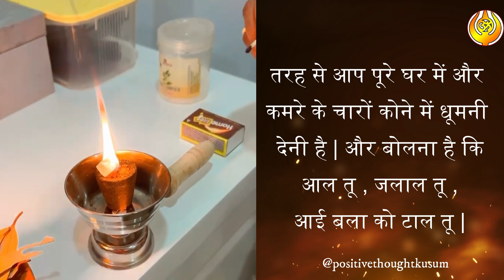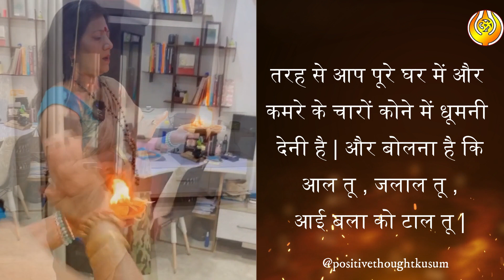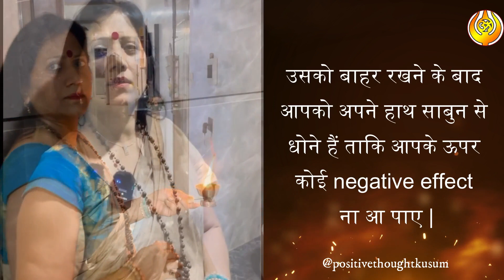कैसे दूर होगी घर में से नकारात्मक नकारात्मक ऊर्जा | शनिवार और मंगलवार करे उपाय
SPIRITUAL HEALER KUSUM
Founder at POSITIVE THOUGHT - A SPIRITUAL VISION
Contact The Team For Courses & Consultation : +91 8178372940

Other Available Astrology / Spirituality Courses-
• Tarot card Reading
• Osho Tarot Cards
• Vastu Shastra
• Graphology / Handwriting Analysis
• Signature Analysis
• Numerology
• Yantra Siddhi
• Color Therapy
• Astrology
• Angel Numbers

TAGS :- ghar me negative energy dur karne ke upay
ghar me negative energy dur karne ke upay bageshwar dham
sharir se negative energy kaise nikale
घर से नेगेटिव एनर्जी दूर करने के सरल उपाय
नकारात्मक दूर करने के उपाय
नकारात्मक ऊर्जा शांत करने के उपाय
घर में नकारात्मक ऊर्जा भगाने के उपाय
नेगेटिव एनर्जी दूर करने के उपाय
घर में नकारात्मक ऊर्जा के संकेत
clear negative energy
remove negative energy
remove bad energy
clear bad energy
cleanse bad energy
cleanse negative energy
remove negative emotions
remove negative thoughts
remove negativity
remove all negative energy
wipe out negativity
meditative mind
negativity dur karne ke upay
ghar se negative energy dur karne ke upay
ghar se negative energy kaise dur kare
ghar me negative energy ke sanket in hindi
negative energy in my home
clearing negativity from your home
negative energy in the house
clear negative energy in a room
positive energy
negative energy upay
यह 1 चीज हर रोज अपने घर में जलाएं
सभी नकारात्मक ऊर्जा दूर करें
sadhguru hindi
ghar se nakaratmak shakti dur karne ke upay
negative shakti dur karne ke upay
ghar me negative energy dur karne ke upay
ghar ki negative energy dur karne ke upay
nakaratmak shakti kaise dur kare
ghar mein nakaratmak urja dur karne ke upay
ghar ki nakaratmak urja ko kaise dur karen
ghar se negativity kaise dur kare
ghar ki negativity dur karne ke upay
यह संकेत बताते हैं कि आपके साथ नकारात्मक ऊर्जा है।
How to check negative energy in home in hindi
Negative energy kaise check karen
Negativity checking
cleanse negative energy
how to remove negative energy
negative energy
negative energy at home
release negative energy
remove bad energy
remove negative energy
remove negative energy from body
remove negative energy from home
wipe out negative energy
नेगेटिव एनर्जी कैसे चेक करें
psychic reading
नकारात्मक शक्ति को कैसे पहचाने
घर में नकारात्मक शक्ति को कैसे पहचाने
नकारात्मक शक्ति
negative energies
नकारात्मक शक्ति को कैसे दूर करे
नकारात्मक शक्ति के उपाय
नकारात्मक शक्ति के टोटके
नमक के फायदे
नमक के टोटके
negative energies remedies
detect negative energies
how to detect negative energies at home
negative energy
signs of negative energy
negative energy in house
kaise pata kare ki ghar me negative energy hai
How To Detect Negative Energies
At Home
Using Only A Glass Of Water
नकारात्मक ऊर्जा
नकारात्मक शक्ति
नकारात्मक ऊर्जा से बचाव
नकारात्मक ऊर्जा प्रवेश
सकारात्मक ऊर्जा
कैसे नकारात्मक ऊर्जा को दूर करने के लिए
वास्तु नकारात्मक ऊर्जा
नकारात्मक सोच क्या है
एक घर में नकारात्मक ऊर्जा का संकेत
negative vibes
Bad Vibes
The positive and negative vibes
negativity dur kaise karen
negativity ko kaise dur kare
ghar ki negativity kaise dur kare
ghar ki negativity ko dur karne ke upay
ghar ki negativity ko kaise hataye
ghar ki negativity dur karne
ghar ki negativity ko kaise dur kare
बद्दुआ उतारने का असरदार उपाय
बुरी नजर को हटाने का असरदार उपाय
बुरी नजर उतारने का अचूक उपाय